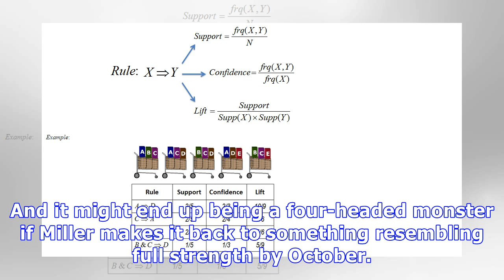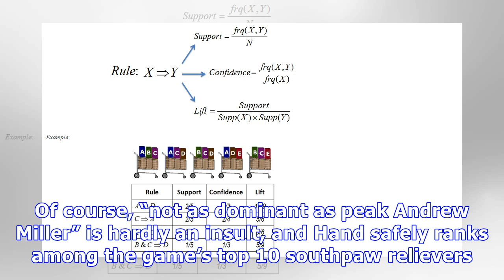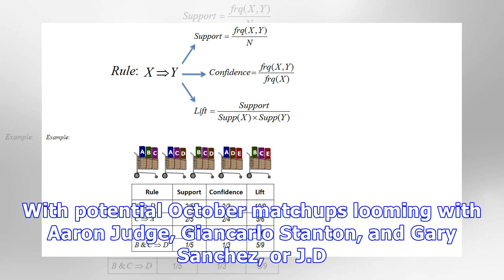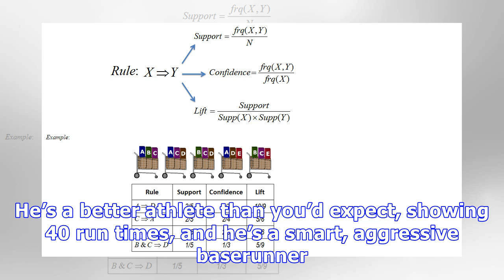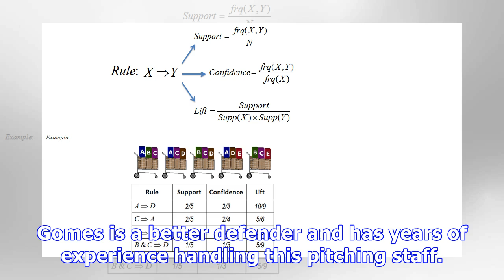Transaction analysis: indians get hand, and they're gonna need him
Image credit: USA Today Sports Cleveland Indians acquired LHP Brad Hand and RHP Adam Cimber from San Diego Padres in exchange for C-S Francisco Mejia. [7/19] Only the awfulness of the American League Central kept the collapse of the Indians’ bullpen from being a bigger first-half story. Cleveland relievers led baseball in ERA from 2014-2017, and the three-headed monster of Andrew Miller, Cody Allen, and Bryan Shaw combined to throw 43 innings with a 1.66 ERA during their 2016 run to the World Se...